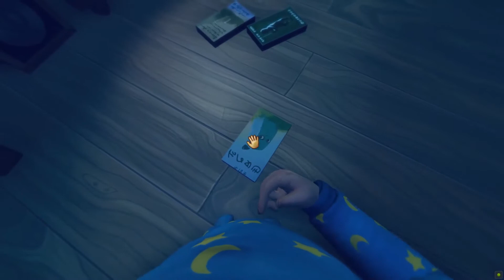Among the Sleep Walkthrough Gameplay Part 1 / PC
Among the Sleep is an award winning first person horror adventure in which you play a small child searching for your mother after ominous sounds wake you up in the middle of a night.
Walking Simulator